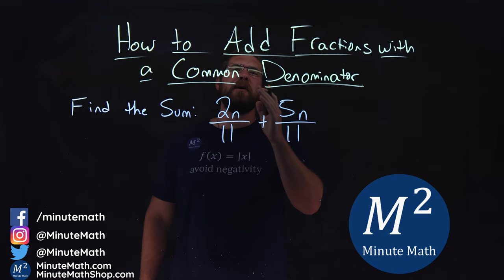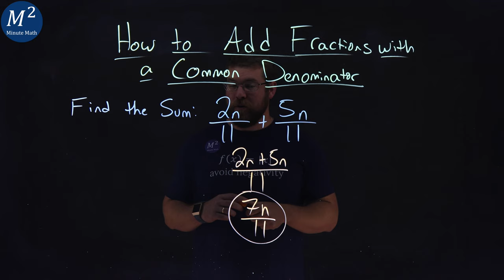How to Add Fractions with a Common Denominator | 2n/11+5n/11 | Part 4 of 5 | Minute Math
In this video we learn how to add fractions with a common denominator. We find the sum of 2n/11+5n/11.

Here is the link to our website which covers this topic more in depth:

Amazon Store Front: How we make our videos, Recommended Educational Resources, Etc.:

CC Licensed Content, Original

CC Licensed Content, Shared Previously

Marecek, L., Anthony-Smith, M., & Mathis, A. H. (2020). Use the Language of Algebra. In Prealgebra 2e. OpenStax.